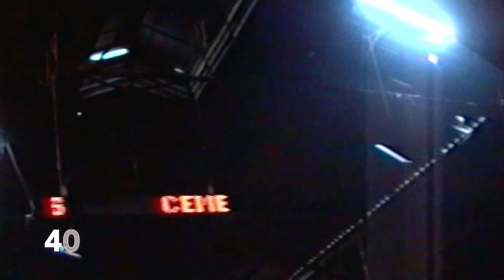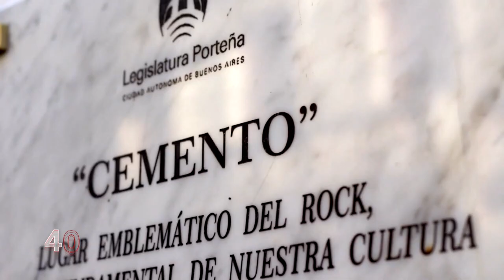Informe Especial: Cemento - 40 Años de Democracia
Cemento era una conocida discoteca de Buenos Aires. Ubicada en el barrio de Constitución, este espacio funcionó como un semillero del rock.

40 Años de Democracia es un programa semanal que busca, a través de informes y entrevistas, recorrer los hechos más emblemáticos de la Argentina durante los últimos gobiernos democráticos.

Conducción: Marcelo Figueras

Participación Especial: Manuela Irianni, Rocío Criado y Alan Longy